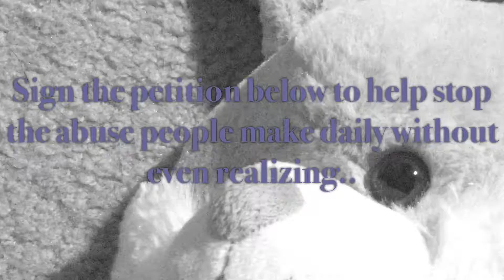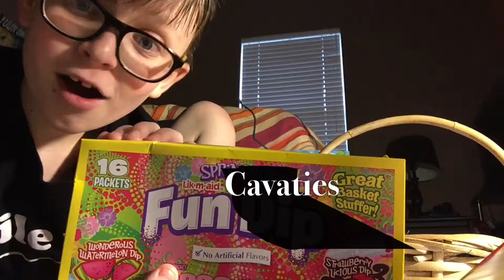HELP MY TEETH // What I got for Easter// Nathan Lehn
Posting this at 10:14 on 4/16/17. I get you it will be up on the 17th WHY YOU DO DIS YOUTUBE. Oh ya also cavities!

Hopefully you enjoyed seeing what
is inside my Easter basket. If you did
appreciated. Sharing this is beyond amazing
PLEASE HAVE A GREAT DAY.